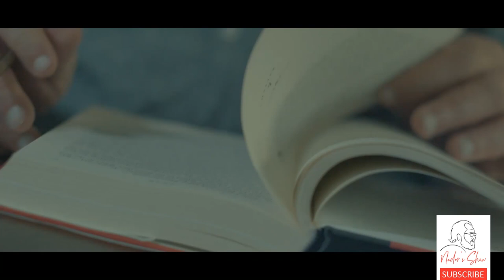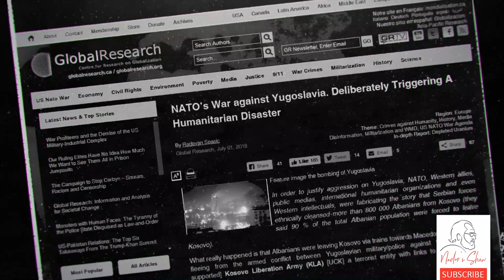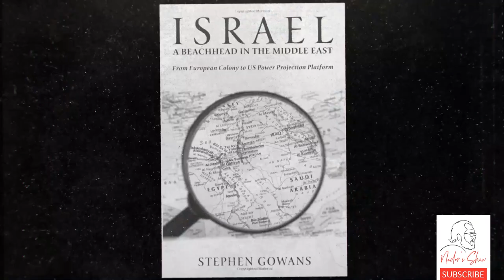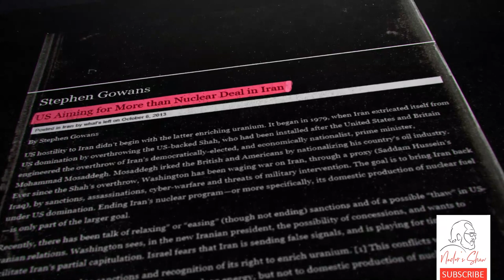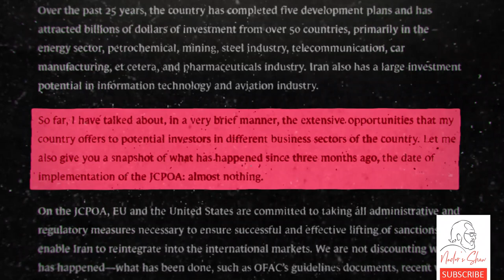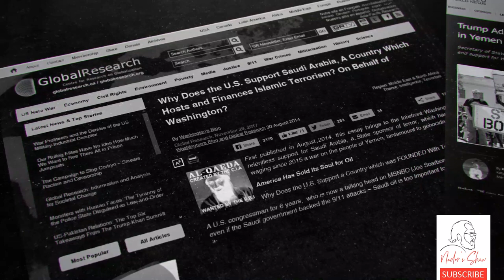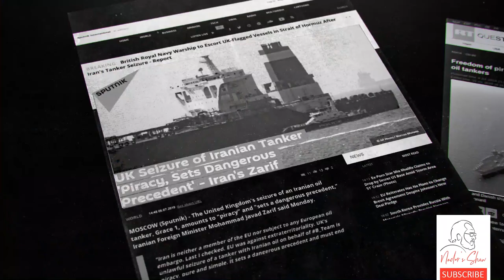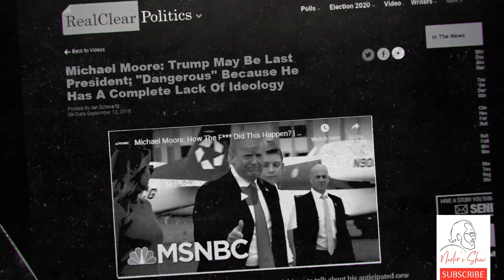The untold truth about the US foreign policy with Stephen Gowans (ep5)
Canadian activist and an intuitive author, Stephen Gowans, is on “Nader’s Show” to share his insights on the hypocrisy of our time portrayed in Western media.
Gowans digs deep into controversial issues few dare to walk near in the West. He shares his views on how the West twisted the truth on the NATO war in Yugoslavia, the siege of Gorazde, the seizure of a ship with Iranian cargo by the British, the US economic terrorism, and the origins of the US foreign policy.

Gowans unravels how the US-Israeli relationship is built around a give and take dynamic where one sponsors the other to survive and the latter is a loyal tool working to guarantee the interests of its master in the Middle East region.

Gowans also elucidates how any sovereign State that asserts its own sovereignty and independence is intimidated by the US in any way possible but portrayed deceitfully as a threat in the Western media to depict the victim as the aggressor in order to mobilize public support.